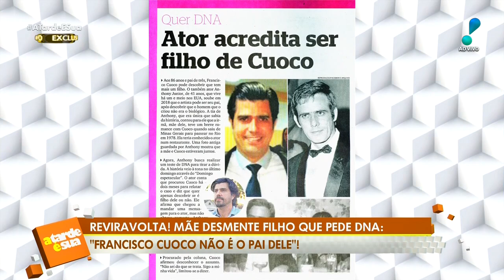Mãe de ator diz que Francisco Cuoco não é pai de seu filho, revela colunista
Segundo o colunista Alessandro Lo-Bianco, do "A Tarde é Sua", a mãe de Anthony, que acredita ser filho de Francisco Cuoco, negou a suposta paternidade do ator. A família do rapaz já teria avisado que o verdadeiro pai seria um homem chamado Júlio.

"Ela diz que já conversou com o filho, explicou que não é certo expor e que o pai dele não é o Francisco Cuoco. Um dado importante é que ela só encontrou o ator um dia no Rio de Janeiro quando ela tinha 17 anos e não teve uma relação. E, ela só foi dar à luz ao rapaz com 24 anos", contou o jornalista.